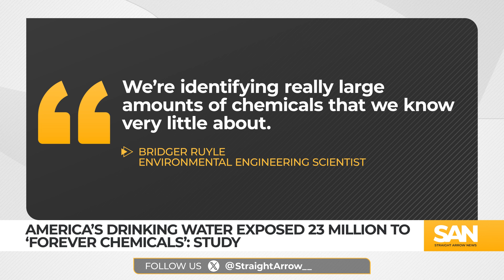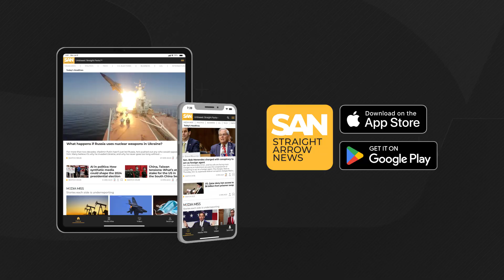Drinking water exposed 23 million Americans to ‘forever chemicals’: Study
A recent study found wastewater treatment plants are responsible for exposing 23 million Americans to toxic “forever chemicals” in their drinking water. These chemicals, known as PFAS, don’t break down naturally and are linked to a range of health issues, including various types of cancer and liver damage.